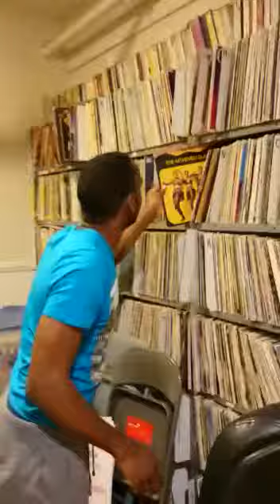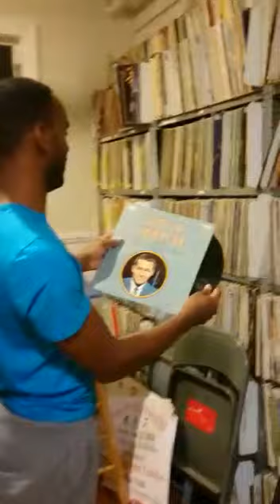Shantyroots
Kevin Hume sent you an video file!